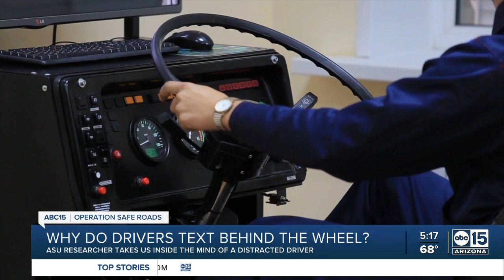What drives people to text behind the wheel?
Most of the time, a commute is mundane and the same as always, but it is when a driver gets too comfortable that something dangerous can happen.